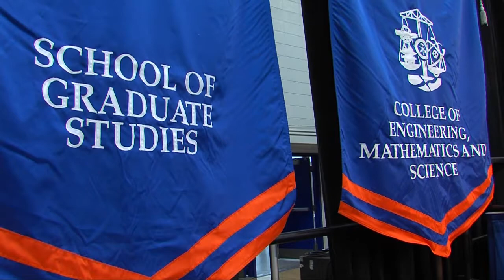Spring 2015 Commencement Highlights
The University of Wisconsin-Platteville held its 194th commencement, divided into four ceremonies, on May 8 and 9. The School of Business and Graduate Studies held their ceremony on the evening of May 8. The College of Business, Industry, Life Science and Agriculture ceremony was held at 9 a.m. on May 9, followed by the ceremony for the College of Liberal Arts and Education at 12:30 p.m. and College of Engineering, Mathematics and Science at 4 p.m. All of the ceremonies were held in Williams Fieldhouse.